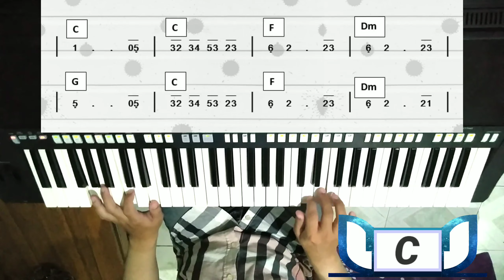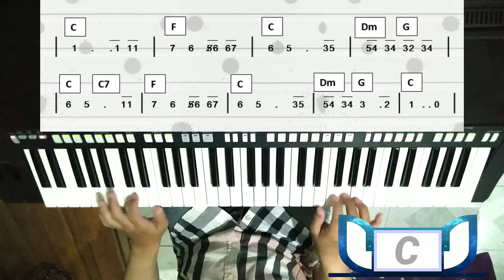Cinta Untuk Mama | Keyboard Practice Cover in C + Not Angka + Chord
-Indonesia

lagu yang menceritakan ekspresi seorang anak kepada mamanya... berapa rasa sayang yang tidak dapat terbalaskan oleh apapun...
lagu ini dimainkan dalam menyambut hari valentine... wanita terbaik didunia adalah ibu... jangan lupakan mama ya... :D

kami telah sedikit melakukan peningkatan pada kualitas video, mohon di beri komentar ya suka atau ada saran yang lebih baik...

lagu ini bukan merupakan ciptaan ku, diriku cuma mengcover lagu ini...

Judul : Cinta Untuk Mama
Keyboard: Yamaha PSR-S750
Style : Ballad - Love Song
Nada dasar : Do = C
Tempo : 60

English -

Hi, hope you enjoy our video..
it's a cover song for practice...  played by Notes Music

this song is not mine, i just cover this song..

Song : Cinta Untuk Mama
Keyboard : Yamaha PSR-S750
Tone : Do = C
Tempo : 60